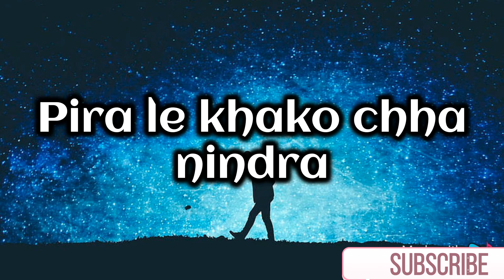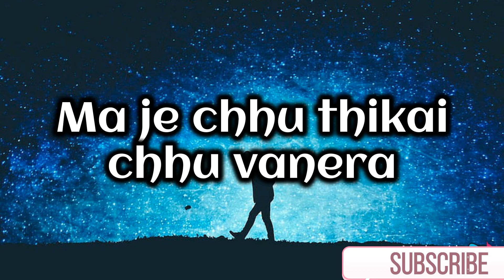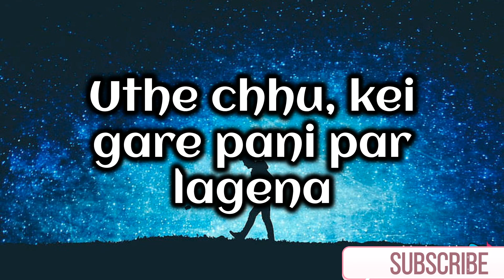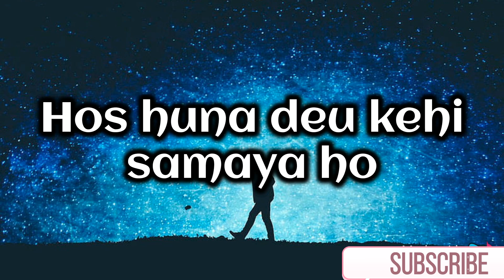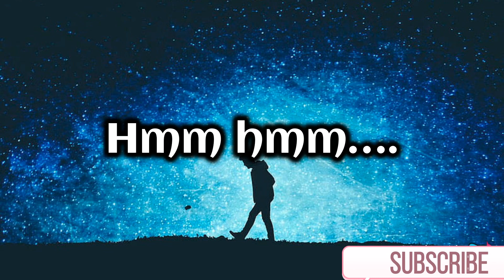Apthero Awastha - Bekcha(Lyrics)/MusicAndMe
Description

bekcha - Apthero Awastha Prod. Foeseal

Note:
I am just a beginner trying to do sth in this platform ,hope you won't strike my channel.

Watch the original content in bekcha's official youtube channel .